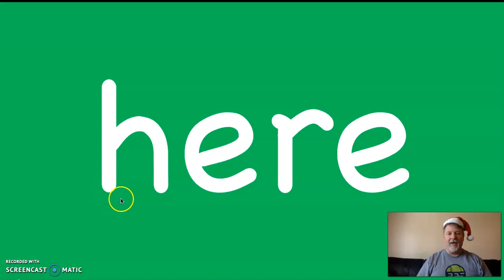"here" Sight Word song (feat. Mr. Lavell!)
This is the "here" song by Heidi Butkus on the Sing and Spell album. Guest starring Mr. Lavell!